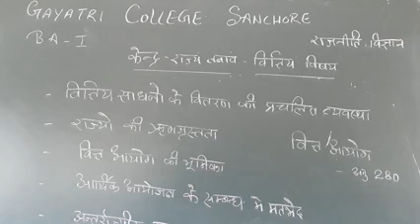B.A./B.A.B.Ed.PART-राजनीति विज्ञान केंद्र राज्य तनाव -वित्तिय मामले